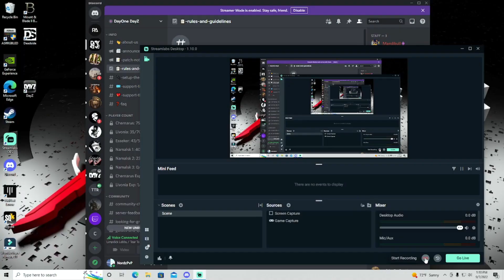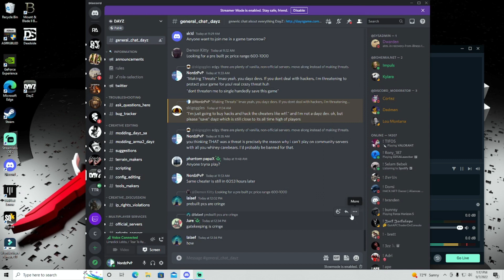Why Nobody should Ever Play Dayz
What you just saw was maybe 1/8 of what happened to me. I had been running at this cheater and dying all morning in hopes that the battleye anticheat would eventually pick him up and ban him. This went on for 4 hours straight. I didn't catch all the deaths on camera, but that's why so many copies of my body are lying all over the map. The only way to sort of stop cheaters is to play community servers with admins that manually ban them. Community servers are not the game though:
-There are NO vanilla community servers, many claim to be, but my friend and I who have thoroughly looked into this have found that EVERY community server that claims to be vanilla has some form of loot adjustments.
- Community servers either have no Hive or a drastically smaller one than the official servers do.
 -The most popular community servers have pages upon pages of arbitrary rules that inhibit speech, base building and overall player experience.
 -Most are loot boosted so bad you're finding m4's in barns, adding to the carebear experience.
- The ones that add cool things like helis and traders have their economies busted so bad they have to add additional rules to regulate their broken economies.
- At the end of the day it doesn't even stop cheaters, it just makes them play sneaky and only use ESP so they can last longer without getting caught.
-Admins are always abusive and usually just end up becoming the cheaters themselves.